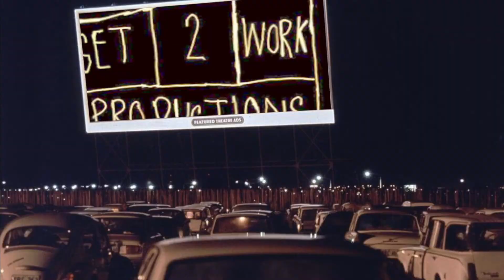MONDAY Down by the River (in Sharon, PA)